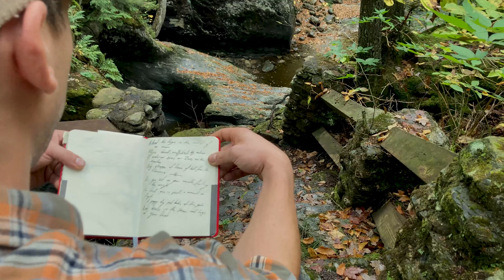Corner House guitarist reads poem by water